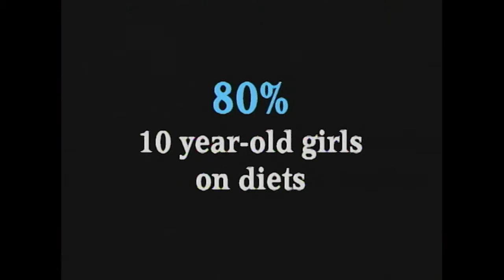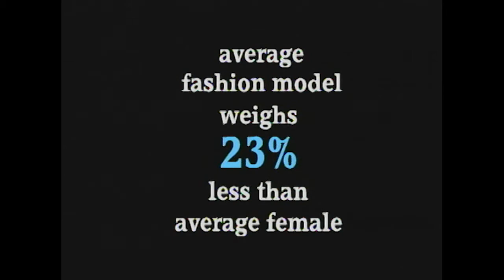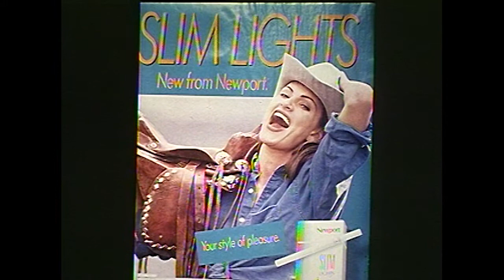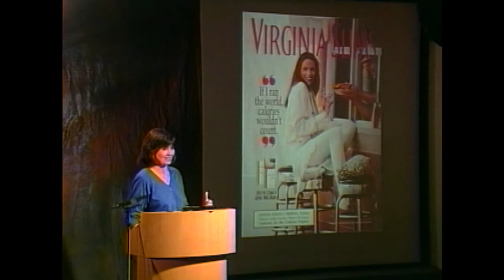SLIM HOPES - Trailer - Extended Preview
Featuring Jean Kilbourne

Slim Hopes:
Advertising & the Obsession with Thinness

Jean Kilbourne's award-winning video Slim Hopes argues that the stories advertising tells about food, femininity, and the female body contribute to disordered eating. From ads that glamorize emotional eating with catch-phrases like "you can never have too much," to ads that promote thinness and tell women to watch what they eat, Kilbourne takes the advertising industry to task for sending young women, in particular, a set of deeply contradictory and unhealthy messages about food. In the process, she offers productive new ways to think about anorexia, bulimia, and other life-threatening eating disorders.